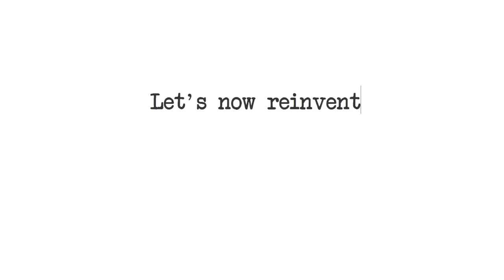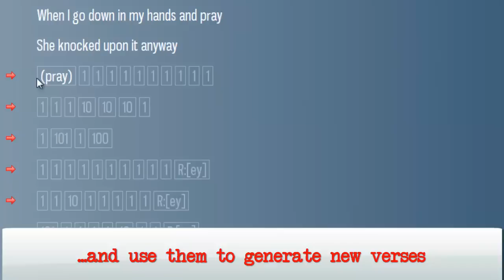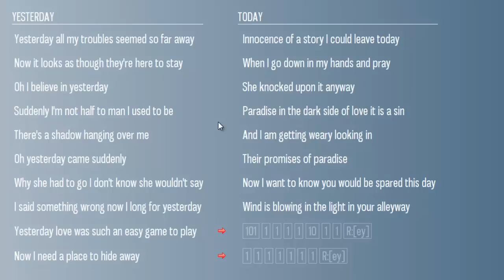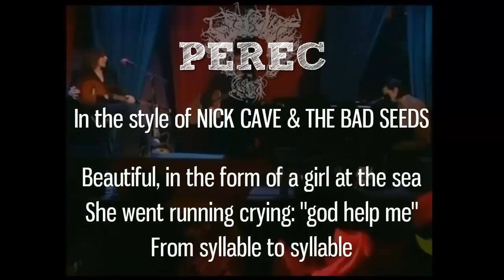Perec - Generating Lyrics with Style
PEREC is a text editor that enables you to write song lyrics in the style of your favourite artists.
You choose the structure, and the theme of your lyrics and PEREC create verses that satisfy all your requests.

In this video we show how Perec can be used to rewrite "Yesterday" by The Beatles in the style of Bob Dylan.

PEREC is developed at Sony CSL by Gabriele Barbieri, in collaboration with Francois Pachet, Mirko Degli Esposti and Pierre Roy.

Video Editing by Fiammetta Ghedini and Gabriele Barbieri

Ending Piano by Mark D'inverno

The song "Today" is performed by Angus Mc Og